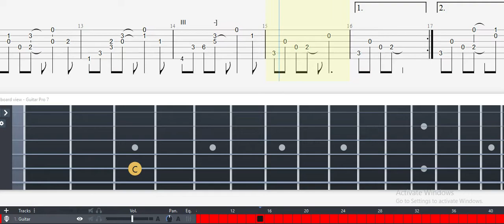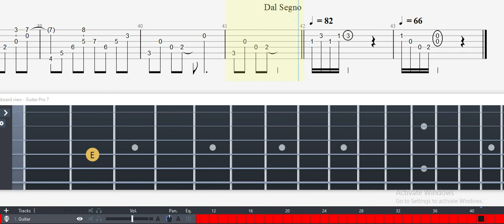Guitar Tab - Aozora Loop (Kimikiss: Pure Rouge) OST Fingerstyle Tutorial Sheet Lesson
Aozora Loop (Kimikiss: Pure Rouge) Guitar Tab
Aozora Loop (J.X piano version)        from Kimikiss ~ Pure Rouge

arr. for piano by Jie Jack Xu
 guitar tab. by Diralark

Guitar, tempo 108, let ring